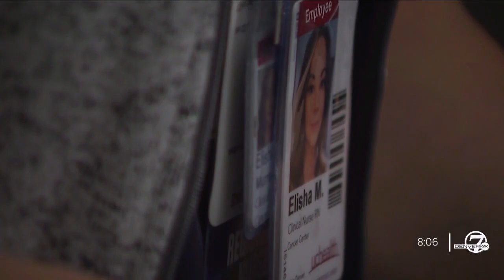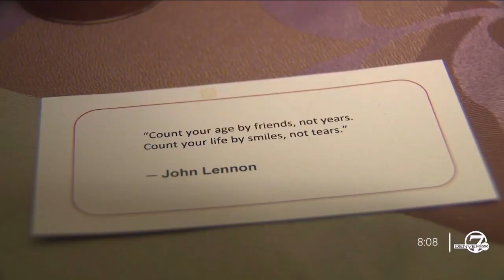UCHealth celebrates two-year anniversary of Recharge Room at University of Colorado Hospital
UCHealth is celebrating the two-year anniversary of its Recharge Room, which was created to combat health care staff burnout.